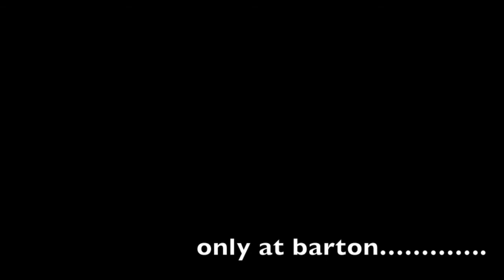clara barton hs harlem shake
2013 clara barton High School attempts harlem shake